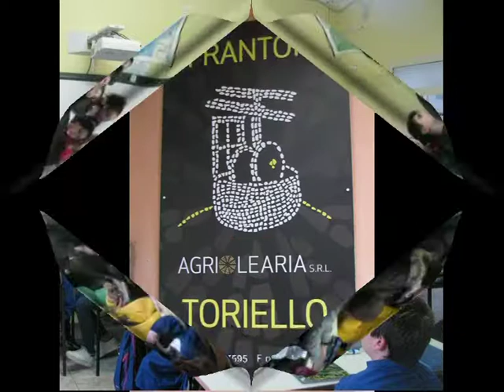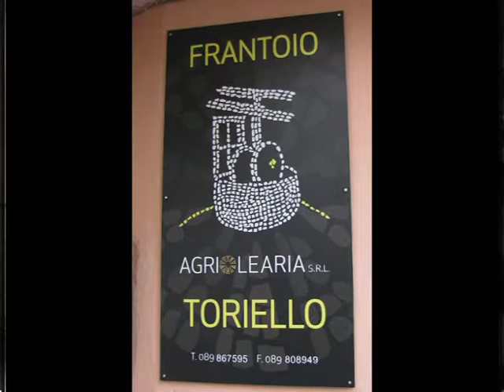Visita al frantoio classi 1A (secondaria) e 5A (S. Martino)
Le classi 1A della secondaria e 5A della primaria S.Martino si recano al Frantoio Toriello per scoprire come nasce l'olio.